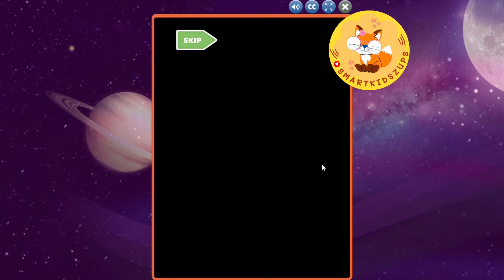Learning about planets in English for Kids vocabulary with English Educational Video | space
smartkidszups brings you on a smartkidszups compilation video of fun educational videos for children. smartkidszups makes educational videos for toddlers where your children will learn things like learn fruit for kids, colors for toddlers, Boats for kids, helicopters for kids and more! smartkidszups's videos have fun smartkidszups video for kids and fun educational cartoons for kids all within them! In this Smartkidszups compilation video you will watch these smartkidszups videos:

Learning planets for kids :  Mercury, Venus, Earth, Mars, Jupiter, Saturn, Uranus, Neptune
Learn all about space in English
Learn planet in English
Learn solar system in English
Kids vocabulary
Spelling
English Educational Video for Kids

Be sure to check out the full Smartkidszups playlist at

follow smartkidszups at